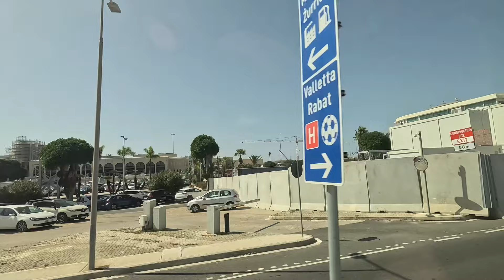Boarding day P&O Azura Malta Oct 24